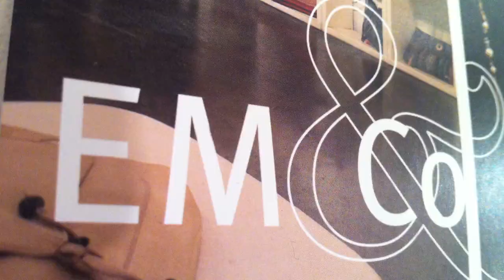Shannon Cottrell - Discarded Photo Exhibit at EM & Co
Produced, directed and edited by Lana Von Haught.
Photography by Shannon Cottrell.